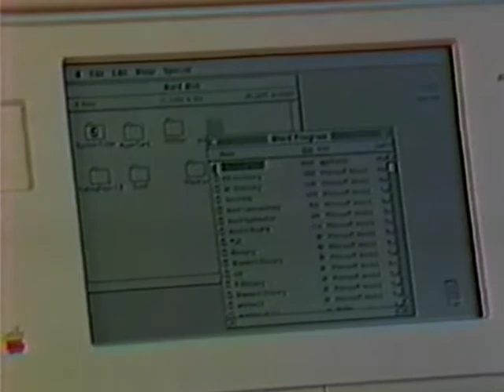9/20/1990 WCHS Today